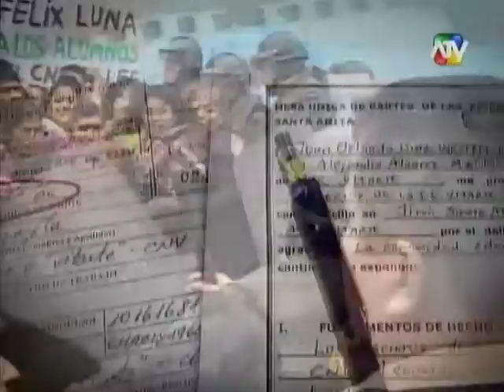Director de colegio en Ate es agredido por padres que lo acusan de mala gestión